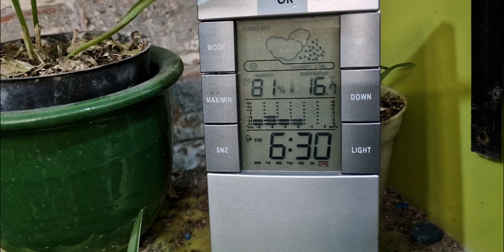🇨🇵Comment sont les paphiopedilum et Anguloas?!orchidées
🇨🇵Comment sont les paphiopedilum et Anguloas ?!  Les paphiopedilum et les Anguloas ont besoin du même substrat pour mieux se développer, mais il faut parfois observer ce qui s'adapte le mieux dans le environnement des orchidées, afin de ne pas avoir de pertes.